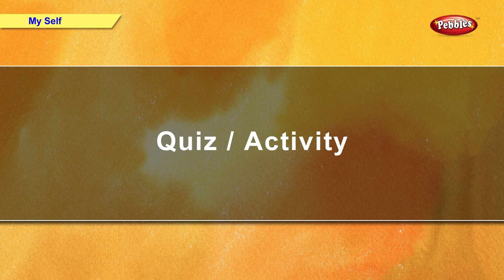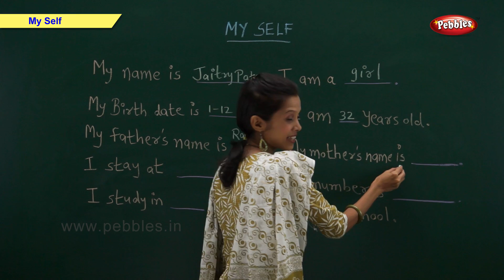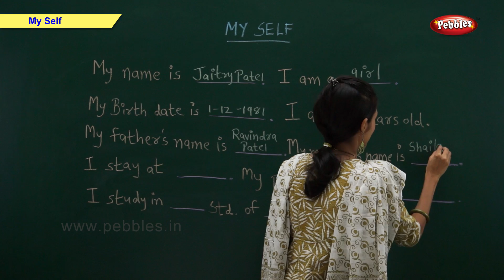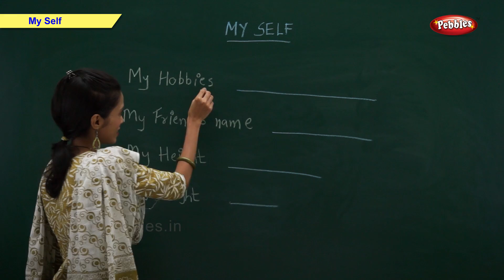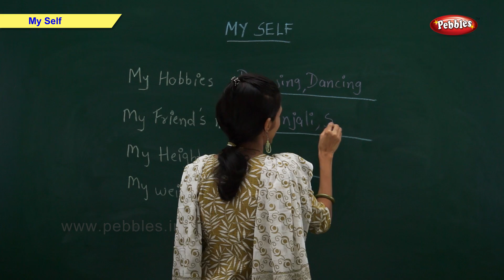My Self | Class 1 CBSE Science | Science Syllabus Live Videos | Video Training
Class 1 to 10 Subject Packs are available in all leading Book Stores in all over India. For online purchase of our products, visit